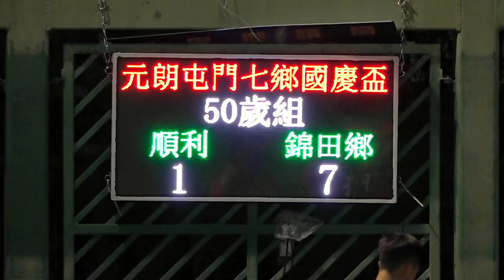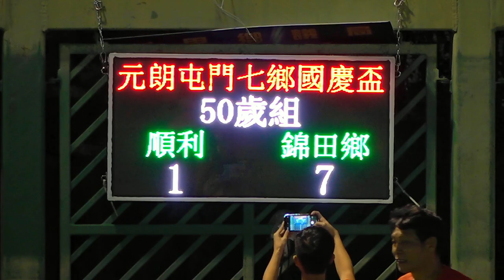錦田鄉vs順利(2023.10.6.元朗屯門七鄉國慶盃七人足球邀請賽~50歳組)精華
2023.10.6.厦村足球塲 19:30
錦田鄉(藍) 7 : 1 順利(紅)